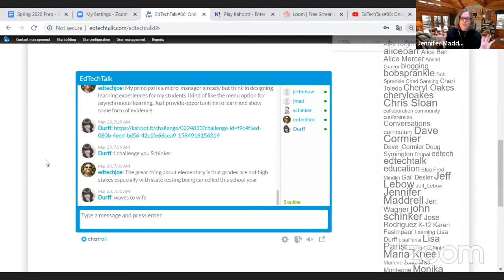EdTechTalk#86: Online Education - This is NOT a Drill!